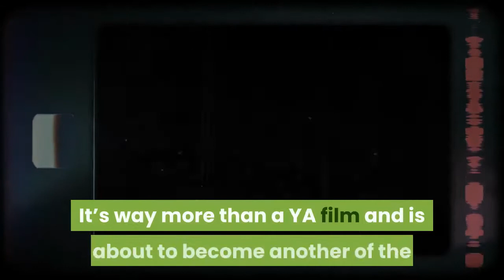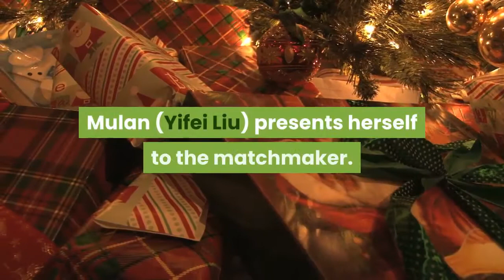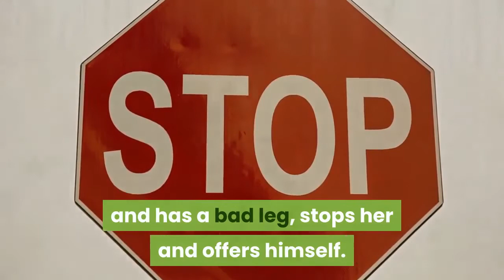Stellar cast action story make ‘Mulan’ a masterpiece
MOVIE REVIEW“MULAN”Rated PG. On Disney+Grade: ADisney expected New Zealand director Niki Caro to bring the spectacle with their live-action version of Disney’s groundbreaking 1998 hit animated film “Mulan,” and — wow — has she delivered. One has to give Disney credit, the company has been making films about female empowerment for decades, and they have found that the best films in their library have been watched over and over again by newly minted Disney fans. Unlike that recent CG “Lion King” dud, this “Mulan,” which will be available on Disney+ for $30 a pop, has genuine heart and a cast of terrific actors. It’s way more than a YA film and is about to become another of the company’s repeat-viewing standards. Mulan (Wuhan-born Yifei Liu) has “powerful chi.” But her father (TV and film veteran Tzi Ma), a former warrior in the Imperial Army, is a traditional man. He tells his elder daughter to “learn her place.” He and his wife, Mulan’s mother Li (Rosalind Chao), agree that Mulan must present herself to the village matchmaker and find a husband. But a horde of enemy Rouran soldiers is riding across the steppes, destroying Imperial Army garrisons as they march toward the Imperial City. Mulan (Yifei Liu) presents herself to the matchmaker. Mulan (Yifei Lui) steals her father's sword. Mulan (Yifei Liu) trains for battle. Bori Khan (Jason Scott Lee) and Xian Lang (Gong Li) in 'Mulan'Mulan (Yifei Liu) rides into battle. The army is led by the villainous Bori Khan (a marvelous turn by Jason Scott Lee). His partner in crime is Xian Lang (the great Gong Li), a witch and fierce warrior, who can transform herself into an eagle or a swarm of blackbirds. She’s Mulan’s older evil self. An Imperial edict requires each family to supply one man to fight to save the kingdom. Mulan wants to fight. But her father, who is getting old and has a bad leg, stops her and offers himself. She, of course, takes his place, stealing his horse, sword and armor in the process. Disguised as a man, which is punishable by death, Mulan joins the Fifth Battalion under the leadership of Commander Tung (the legendary Donnie Yen). A surrogate father figure, Tung puts his “men” through severe training in which Mulan excels. Tung expects his soldiers to be “loyal, brave and true.” Mulan figures two out of three aren’t bad. Among Mulan’s problems: how to avoid taking a shower with her young, boisterous comrades in arms, one of whom is her love interest. Visually, “Mulan” is astonishing (I was truly sorry I could not see it on a movie screen). It was shot in director Caro’s native New Zealand as well as China and cost $200 million by the studio’s reckoning, the biggest budget for a female director, and I must say it is up there on the screen: the props, costumes, battle scenes, special effects, individual fight scenes (the sword fighting is mostly bloodless due to the PG-13 rating), elaborate sets and breathtaking locations. “Mulan” is ancient China eye candy.